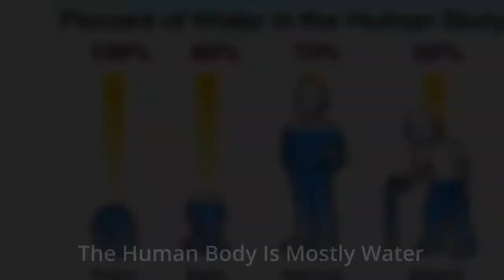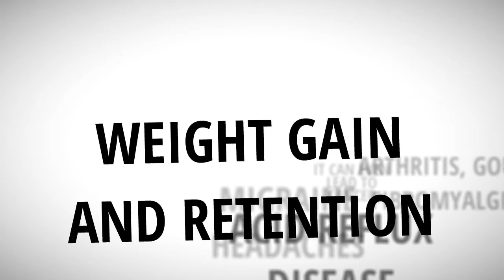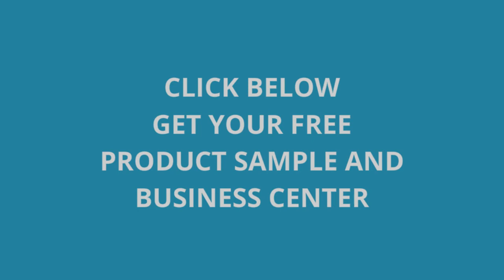$6 95 Promo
Xooma Worldwide Promo. I believe that we will create many 6 figure incomes with this "Promo".